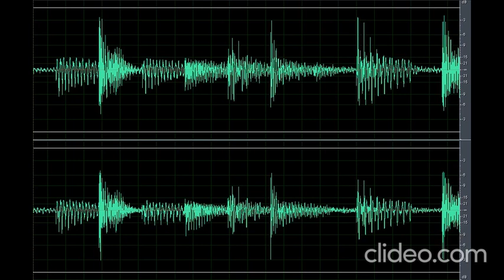Sound Scary Creepy Ambiance (Nakakatakot)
Download the scary sound creepy ambiance (nakakatakot) clip here for free OR CLICK here if the shortened link is no longer working